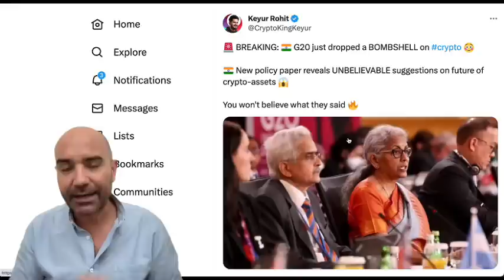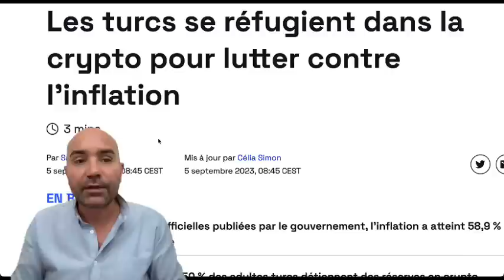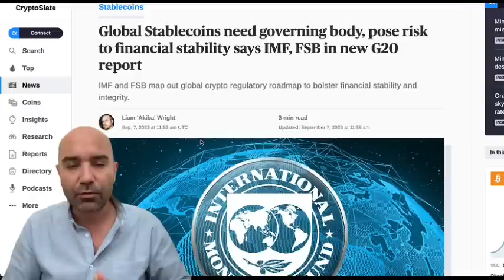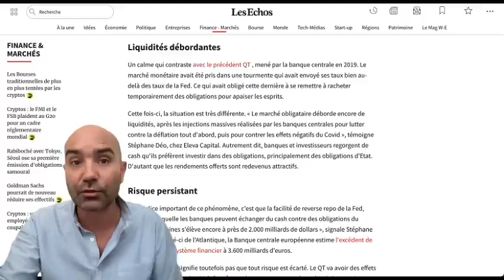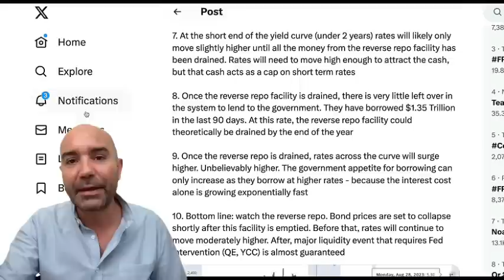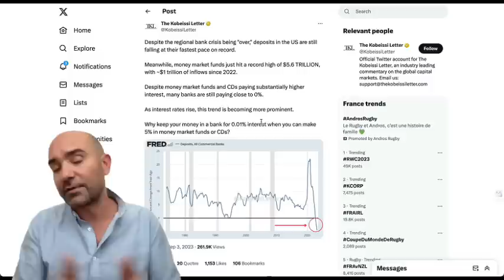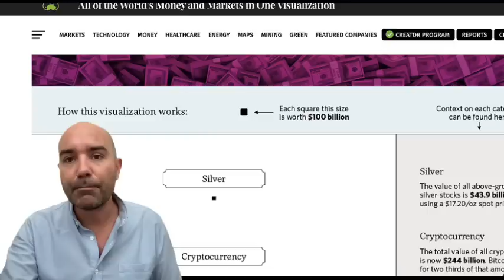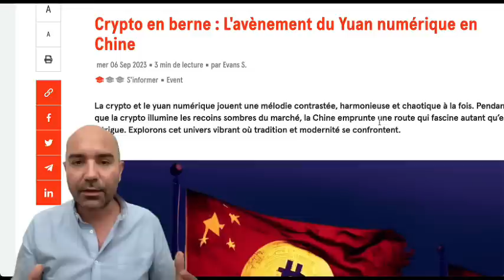Quand le gouvernement US a besoin du Tether.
ETF, Récession...quelles conséquences pour les cycles Cryptos?

Durant ce LIVE, nous allons analyser les évènements Macro-économiques et On-Chains qui vont impacter les cycles cryptos dans les 6 mois.

Voici ce que vous allez découvrir durant ce live:

- Description des cycles cryptos et comment ils peuvent être impactés?
- Comment l'apparition des ETF sur spot pourraient changer la donne?
- Comment une récession pourrait impacter le marché crypto?

Cliquez sur ce lien pour vous inscrire:

Réservez votre place il n'y aura pas de replay!